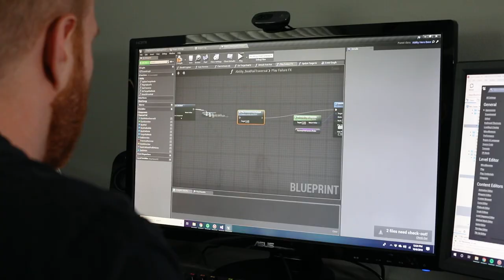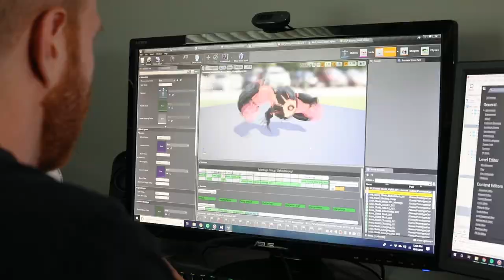Soundfall Fig Interview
Soundfall is an upbeat action/adventure game with music at its core. Embark on a magnificent journey of friendship and discovery as you delve into forbidden dungeons, explore fantastic landscapes, and uncover the awesome power of music.